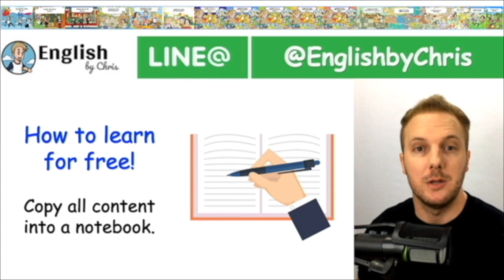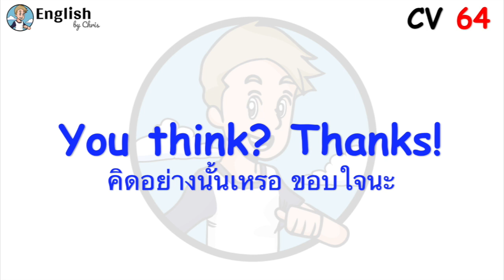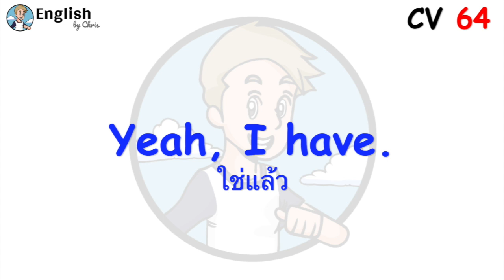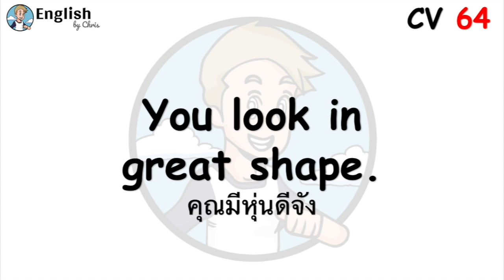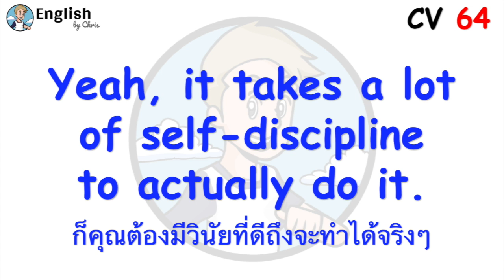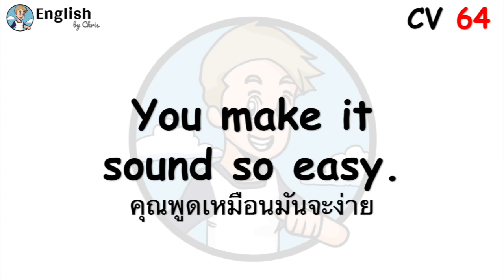100 บทสนทนาภาษาอังกฤษ - Conversation 64